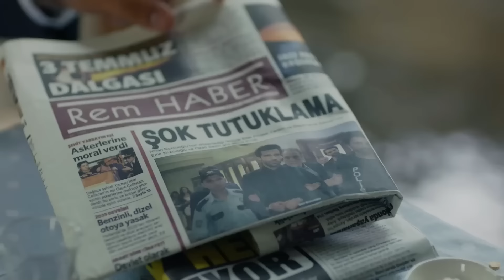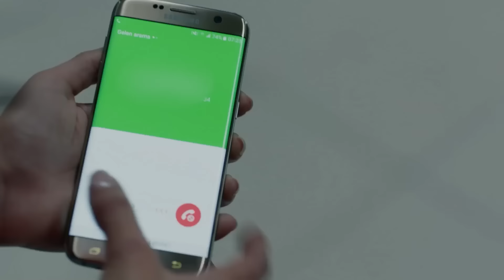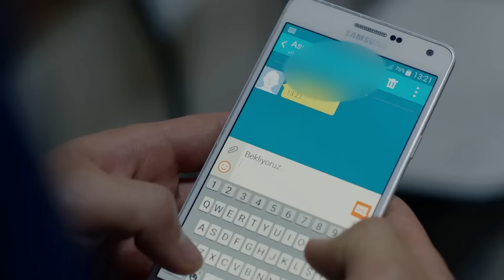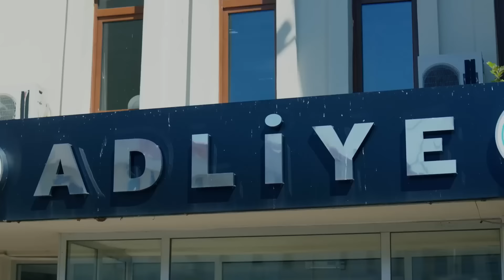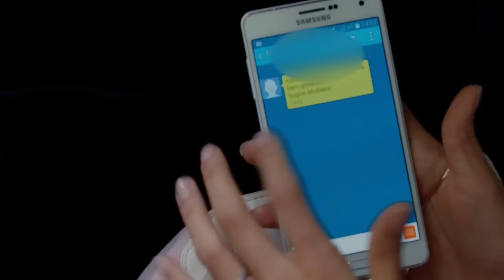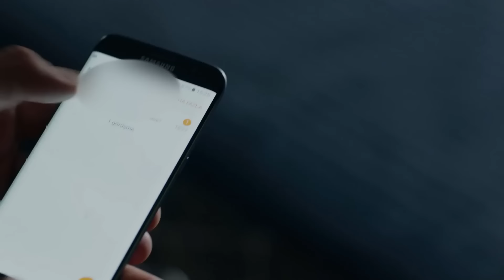Amor Eterno Capítulo 107 (Doblado en Espanol)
Reparto:
Kemal: Burak Özçivit
Nihan: Neslihan Atagül
Emir: Kaan Urgancıoğlu
Leyla: Zerrin Tekindor
Önder: Kürşat Alnıaçık
Galip: Burak Sergen
Hüseyin: Orhan Güner
Vildan: Neşe Baykent
Ozan: Barış Alpaykut
Asu: Melisa Aslı Pamuk
Fehime: Zeyno Eracar
Zeynep: Hazal Filiz Köse
Tarık: Rüzgar Aksoy
Banu: Çağla Demir
Salih: Gökay Müftüoğlu
Yasemin: Nihan Aşıcı
Hakkı: Metin Coşkun

Producción: Ay Yapım
Director: Hilal Saral
Guión: Anıl Eke & Özlem Yılmaz & Burcu Görgün